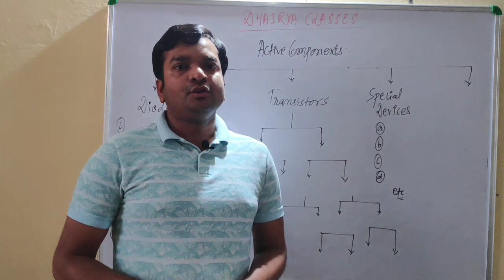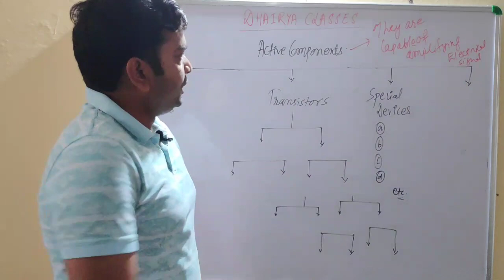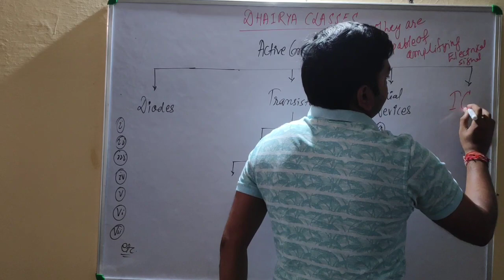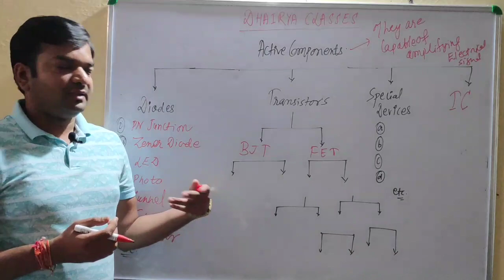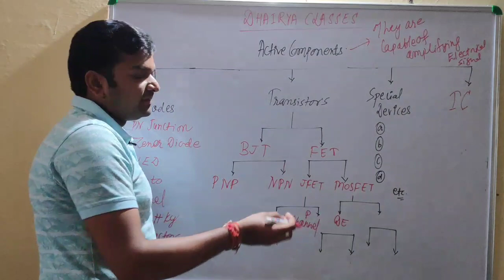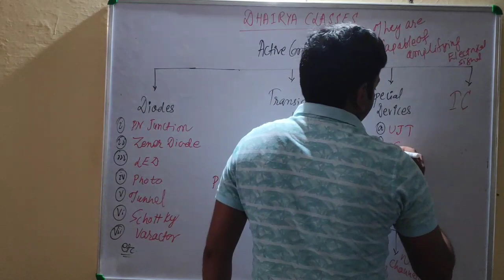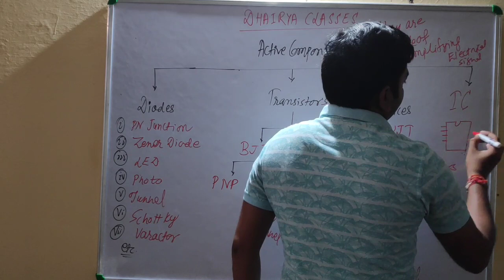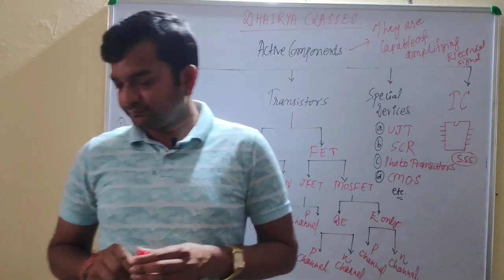Lecture3_Unit1_Different Active Components and Devices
This class describes the different Active components and devices. This is part of unit 1 of ECD, second semester, Electronics Engineering, UPBTE. Thanking You all.